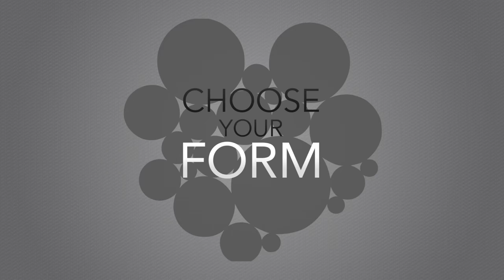New IN & OUT rugs collection by Dickson®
Come and see for yourselves the new IN & OUT
woven vinyl rugs by DICKSON® collection on our booth on MAISON & OBJET : Hall 5B Stand S 31 from the 22th to 26th of January in Paris (France)